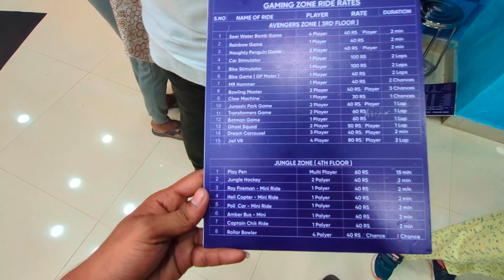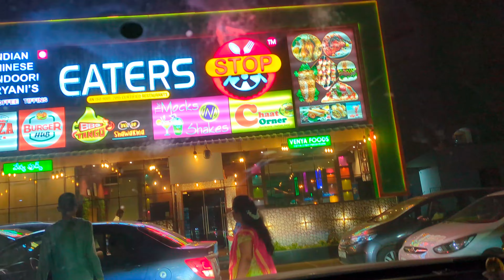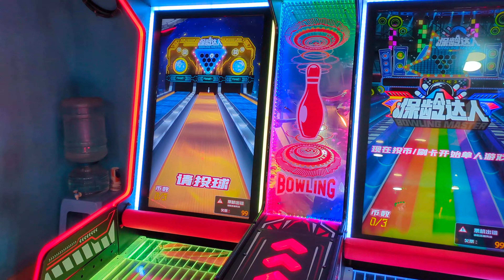CMR CENTRAL Gaming zone, Gajuwaka.. పిల్లలతో సరదాగా కాసేపు|| Trends Shopping 🤩 జన్హితా vlogs 🌺🌹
kids gaming zone CMR CENTRAL Gajuwaka